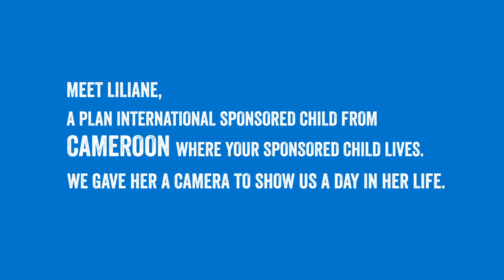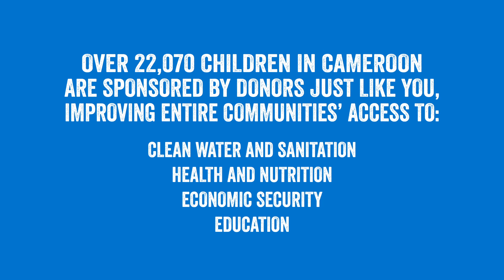Meet Liliane from Cameroon - A day in her life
Plan International is ensuring the community she lives in has a well equipped health centre important in the fight against diseases like Typhoid and Malaria. We are also initiating good quality schools staffed with well trained teachers who ensure their students participate in decision making about their schools and education.
Liliane, dreams of being a tailor when she grows up.